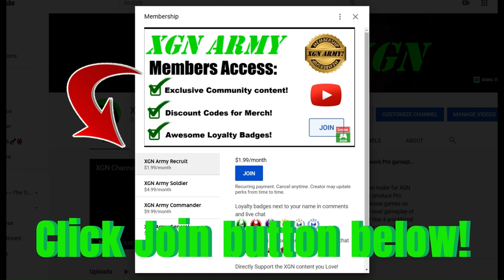Mortal Kombat 1 how to unlock Havik Invasion Boss skin! Season 2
Mortal Kombat 1 how to unlock Havik Ichorous Insurrection Invasion Boss skin in Rampart Mesa playthrough and rewards in MK1 Invasion season 2 Blood Moon on XSX!
Mortal Kombat 1 Invasion mode in S2 Blood Moon with gameplay as Nitara character with Tremor Kameo on Xbox Series X.